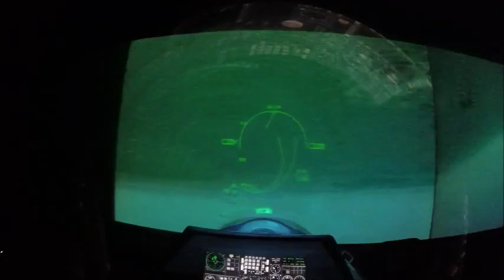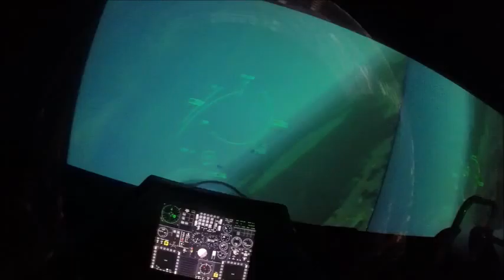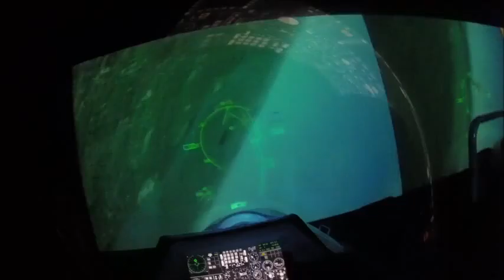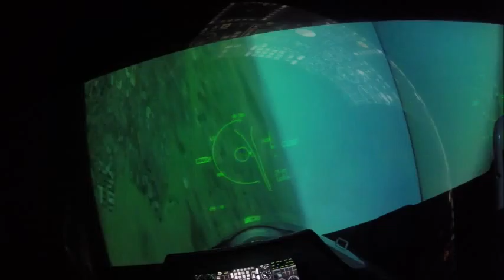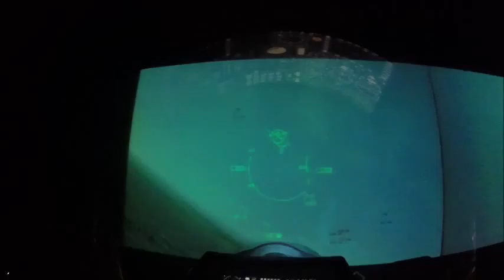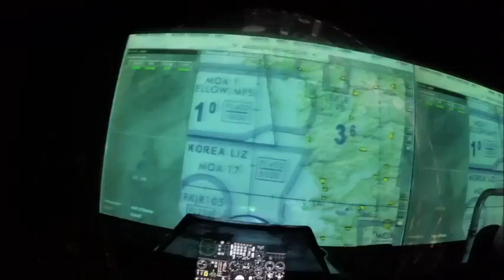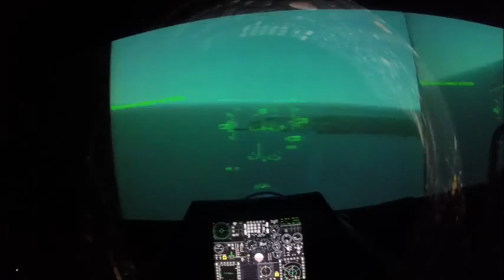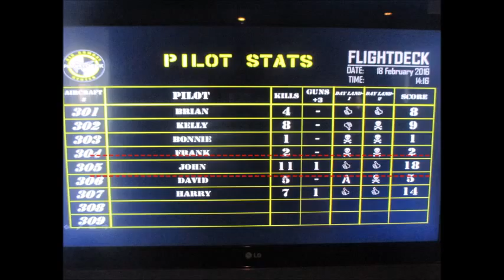Flight Deck: Furball Part 2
The rest of the dogfight, our landing sequence, and the scores!!!